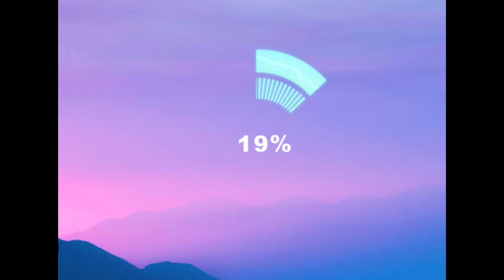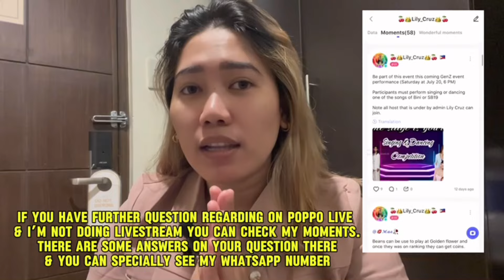WHAT IS HOST INCENTIVES IN POPPO LIVE | Paano gamitin ito at Ano ang maitutulong nito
Poppo Live tutorial about Host Incentives

Para sa kaalaman ng Lahat especially Agent